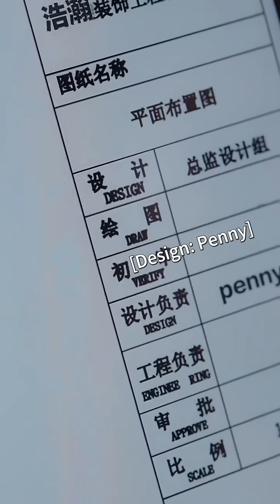The girl almost lost her child, and the CEO finally knew the girl’s identity...